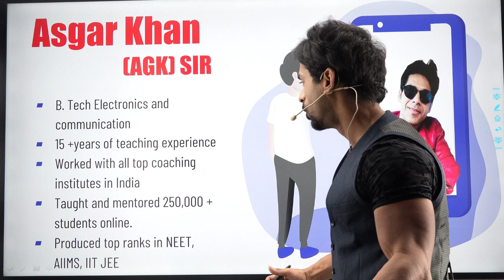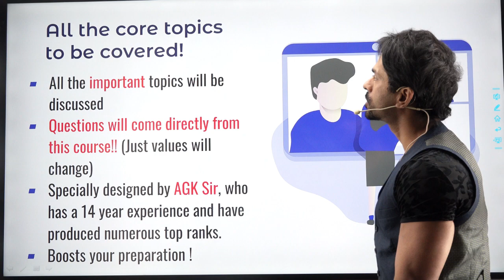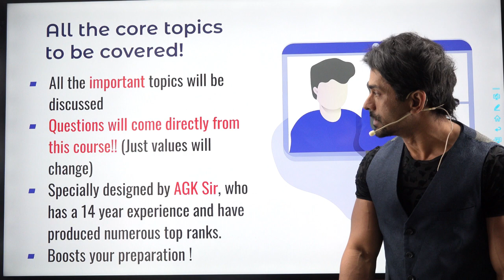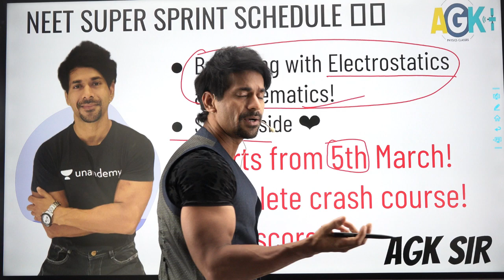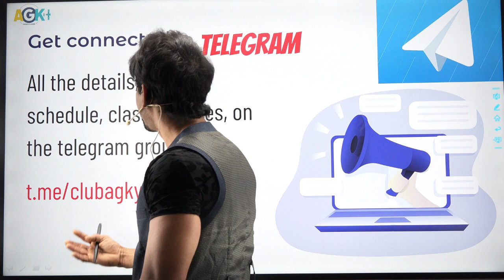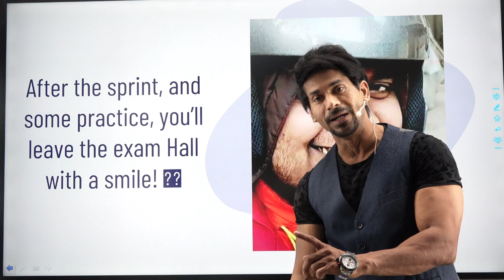NEET SUPER SPRINT 2020 - INTRODUCTION || PHYSICS || AGK SIR || CRASH COURSE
✌Get readyyyyyy!✌

🤘The introduction video for the neet super sprint physics 2020 premiering at 6:30 PM 😎.

⚡The most awaited crash course of physics 2020 is here! 🔥🔥

Agk sir introduces the ultimate crash course of neet physics. The super sprint 2020!! ❤❤

Neet
Neet 2020
Super sprint
Sprint
Unacademy
Agk sir
Etoos india
Asgar khan sir
Physics
Revision
Crash course
Complete physics
Tricks.
Shortcuts
Hacks
Tips
 Motivation
180
170